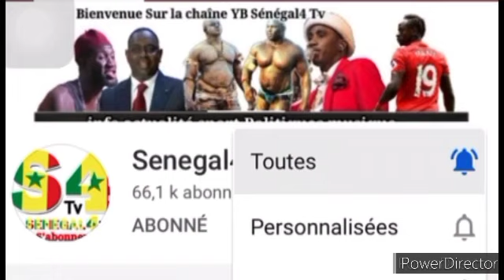Madior Ak Dior - Saison 2 , épisode yepp laniouy wakhetané fii...